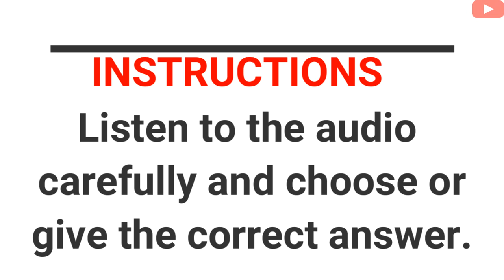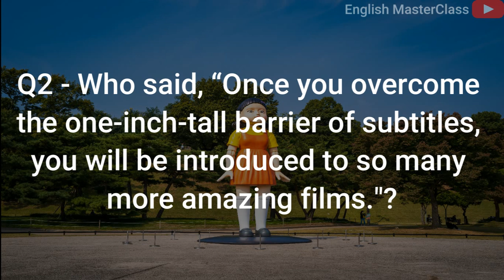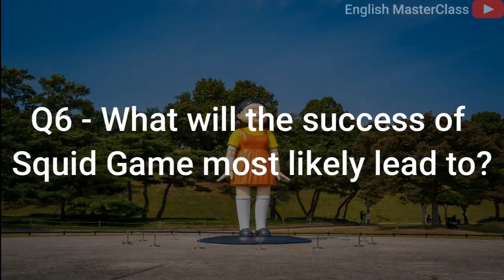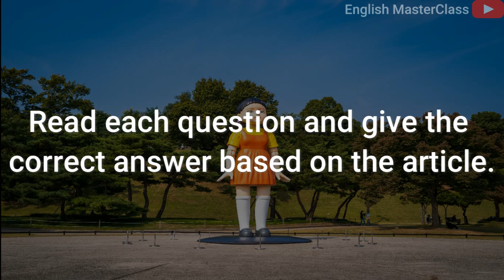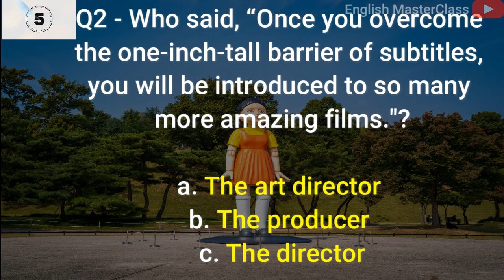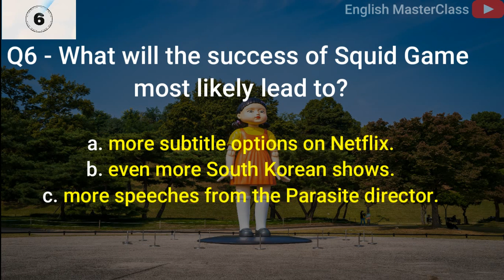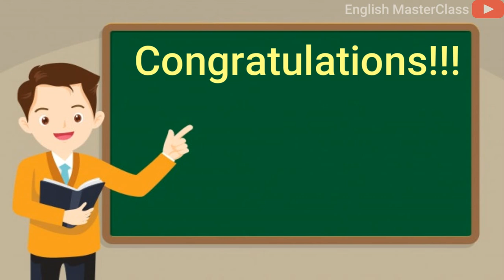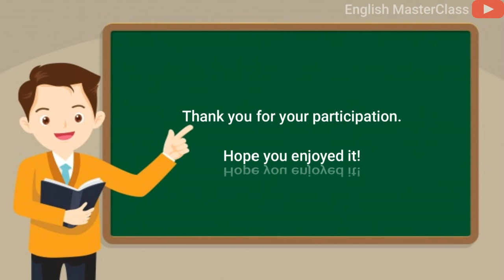English Listening Practice: Squid Game Leads A TV Revolution | English MaterClass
Develop your listening skills & educate yourself on global issues. Learn how to listen & understand phrases in English.